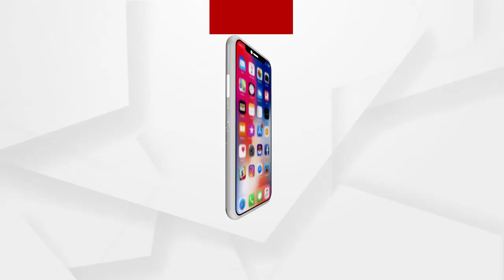0502 BBSR MUKESH KHANNA FB G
ବଲିଊଡ ଅଭିନେତା ମୁକେଶ ଖାନ୍ନାଙ୍କ ବଡ ବୟାନ...ଏହା କୃଷକଙ୍କର ନୁହେଁ ବିରୋଧୀଙ୍କ ଆନ୍ଦୋଳନ
ଅଧିକ ଖବର ପାଇଁ ଡ଼ାଉନଲୋଡ କରନ୍ତୁ “Argus News” ଆପ୍